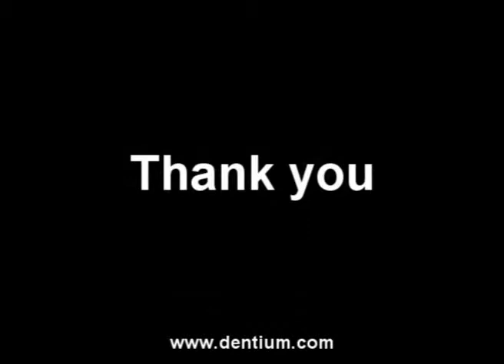Dentium dental Implant Prosthetic Under IS~(4'')